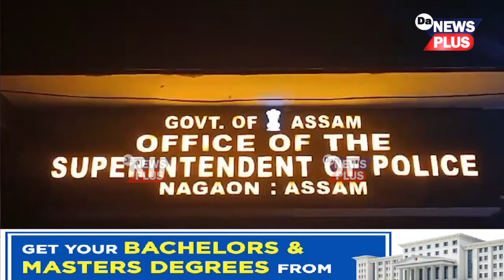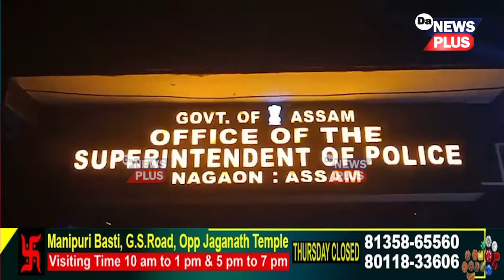ধিং কাণ্ডৰ দুই অভিযুক্তক গ্ৰেপ্তাৰ